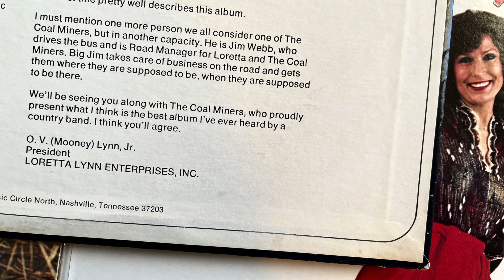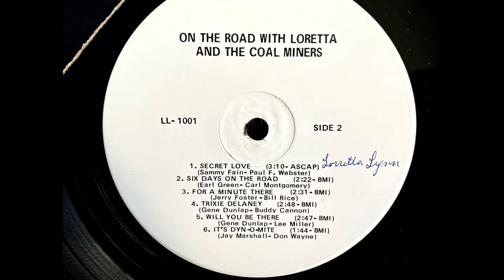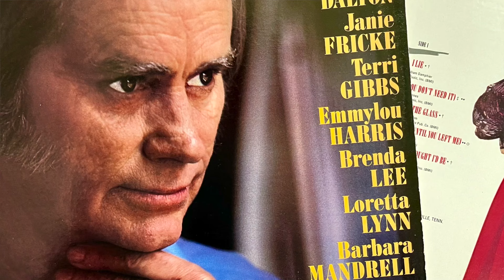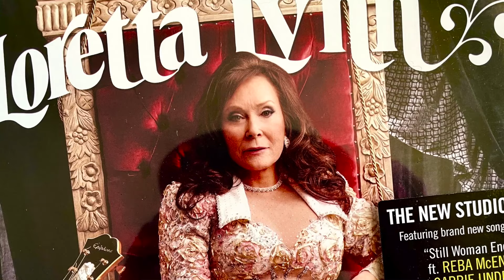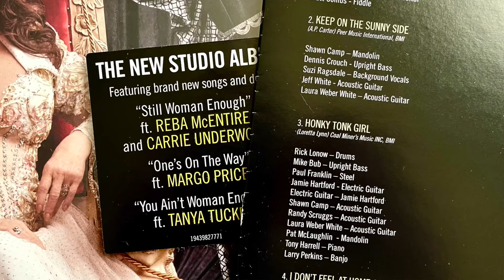Bonus Vid 1 CC's Vinyl Closet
Since wrapping up production I've since discovered a few extra gems within Loretta Lynn's vinyl releases that I just had to make a bonus vid for ya'll!